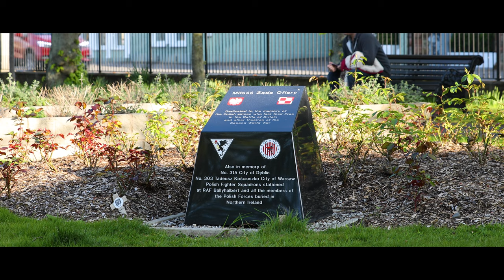RAF Ballyhalbert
The Polish Wings Heritage Trail providing information on key sites related to the history of the Polish Air Force across Northern Ireland.

Royal Air Force service began in May 1941 prior to completion of work on the Fighter Command airfield. RAF held an official opening on 28th June 1941. The airfield featured 3 tarmac runways, 2 Bellman hangars and 12 Blister hangars becoming the most important airfield in the Ards Peninsula.

During its lifetime, RAF Ballyhalbert was home to the RAF, Women's Auxiliary Air Force (WAAF), British Army, Royal Navy, United States Army Air Forces (USAAF), and the Polish Air Force personnel.

Two of the Polish squadrons, No. 315 “City of Dęblin” and No. 303 “Kościuszko - City of Warsaw”, were stationed at RAF Ballyhalbert, in the fighter defence role between 1943 and 1944.

No. 315 “City of Dęblin” Polish Fighter Squadron moved to RAF Ballyhalbert on 6th July 1943. Relocated from RAF Hutton Cranswick, No. 315 carried out operational training and flew convoy patrols.

On 14th August 1943, the Commander-in-Chief of Polish Armed Forces, General Kazimierz Sosnkowski visited RAF Ballyhalbert. During the visit, Squadron Leader Tadeusz Sawicz, Flying Officer Stanisław Blok, Squadron Leader Jerzy Popławski, and Flying Officer Eugeniusz Malczewski were presented with the Cross of Virtuti Militari.

Five Polish Airmen from No. 315 Polish Fighter Squadron lost their lives whilst serving in Northern Ireland.

On 9th November 1943, No. 303 “Kościuszko City of Warsaw” Polish Fighter Squadron was moved to RAF Ballyhalbert.

No. 303 was the most successful Fighter Squadron in the Battle of Britain with 126 victories.

On 13th November 1943, No. 315 Polish Fighter Squadron was relocated to RAF Heston Middlesex to form 133 Polish Fighter Wing within the Second Tactical Air Force.

After serving several months in the Ards Peninsula, No. 303 Squadron was moved to RAF Horne in England.

On 13 November 1945, the airfield was closed and placed on Care and Maintenance. By 1947, with no further use made of the site, it was abandoned. RAF Ballyhalbert was sold to developers in March 1960, and is currently in use by several popular caravan parks. Only the runway lighting and control tower remain at RAF Ballyhalbert. The rest of the site is slowly being lost due to housing developments being built on the airfield site.